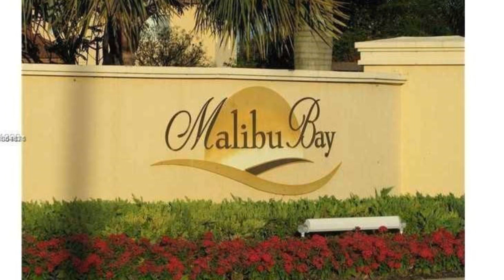990 NE 33rd Ter 102, Homestead, FL 33033 - Amaya Castro - MLS A11064836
MLS A11064836

Cute and cozy 2 bedroom condo! This is a first floor unit, with spacious layout! Tile floors in main living area and laminate inthe bedrooms. Gated community with clubhouse, swimming pool, excercise room, and more! Will nt last!

Contact Agent:
Amaya Castro
The Keyes Company